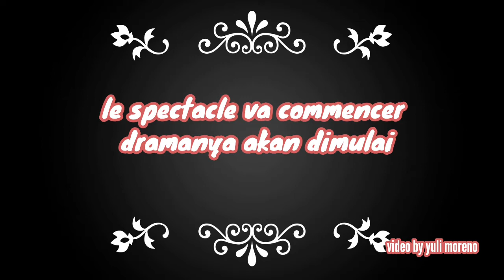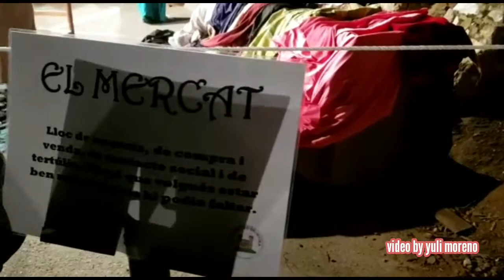Jalan Jalan Sore di BESALÚ Castel Lihat Creche Vivante Pesebres vivientes atau Living Mangers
I dedícate this video to my family & friends who celebrate christmas.